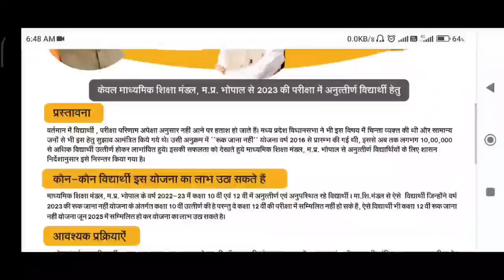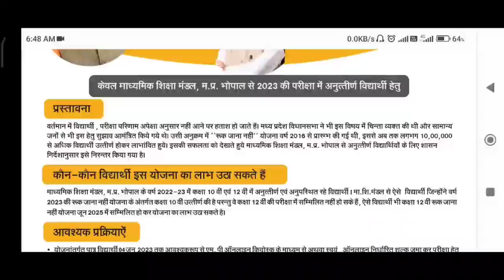एमपी बोर्ड 10वी 12वी सप्लीमेंट्री फॉर्म | रुक जाना नही योजना फॉर्म 2023 mp board Retotal Rechecking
mp board saplimentry form ya ruk jana nhi konsa form bharne

mp board class 10 ruk jana nhi form kaise bharen 2023,
mp board class 12 ruk jana nhi form date 2023,
ruk jana nhi yojna kya hai,
ruk jana nhi yojna form kaise bharen 2023,
ruk jana nhi ki marksheet ki manyta hoti hai kya,
mp board retotal form 2023,
mp board re checking form 2023,